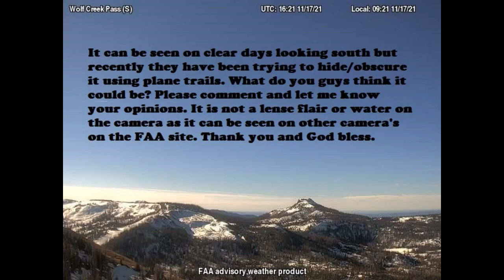NIBIRU 2021 - Huge rotating Planet / Wolf Creek Pass, Colorado, USA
Looking for and hasting unto the coming of the day of God, wherein the heavens being on fire shall be dissolved, and the elements shall melt with fervent heat?
2 Peter 3:12